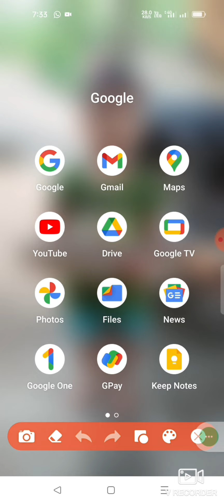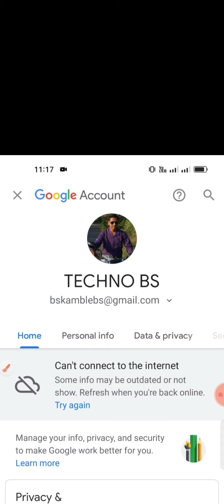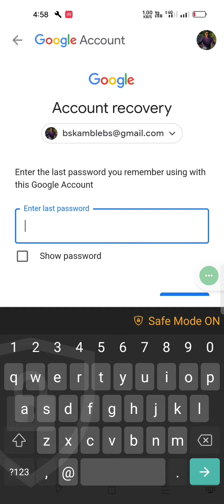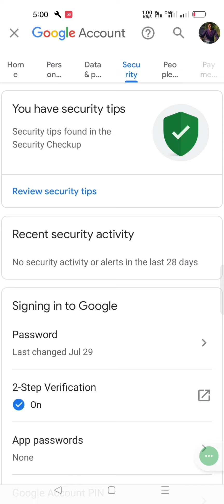How to change gmail password l Gmail password l Change Password l जीमेल पासवर्ड कसा बदलावा l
Techno bs